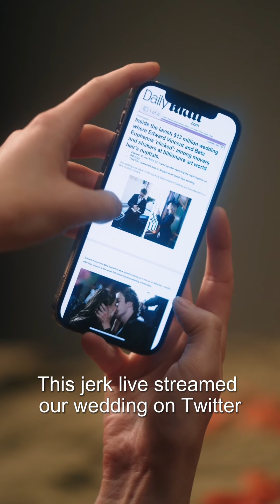Fallen Angel：Treasure Huntress Steals Her Victim's Heart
Name :Fallen Angel

Controlled by Viper, a crime organization, with a lethal chip planted in her brain, Agent Bertha goes to steal a legendary diamond ring at the wedding of Edward, the richest man in the nation. She surprisingly walks in on Wilde, Edward's best friend, making out with Cynthia, the bride. Just when she think she's busted by Edward, who comes in right after her, Edward gets furious at the adultery and declares he will marry Bertha instead...

00:00:05 Show starts now
00:03:00 Welcome to subscribe
00:05:00 Click to see more